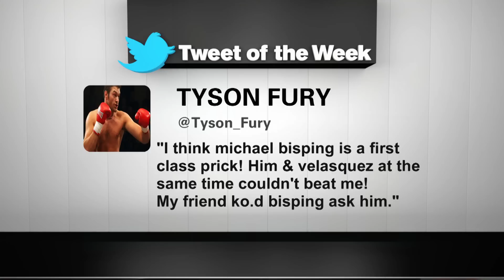Fight News Now - Fight News Now: MMA Edition - Jan. 9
- Fight Network host Sarah Davis gives us the latest news in mixed martial arts with analysts John Ramdeen, John Pollock, and Robin Black, on this week's Fight News Now: MMA Edition.